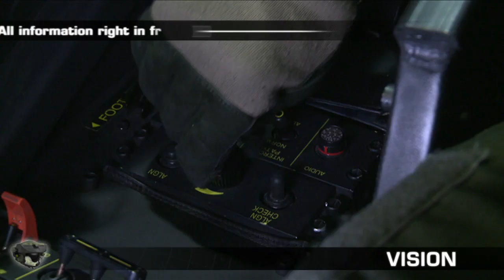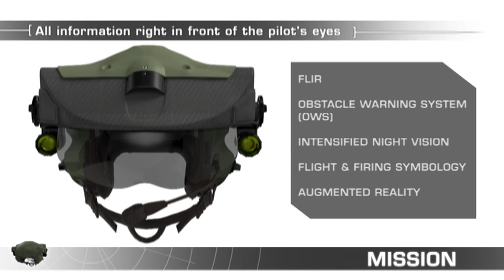TopOwl® helmet-mounted sight and display for helicopters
TopOwl® is the result of over twenty years experience in the Helmet Mounted Sight Display field for rotor wing and fixed wing aircraft.

TopOwl has been designed by pilots for pilots.

 TopOwl uses state-of-the-art technology to provide the only complete, integrated helmet system solution featuring :

VISION
TopOwl provides the pilot with optimum vision of the environment featuring unique visor-projected intensified night vision which is extremely comfortable to use.

MISSION
To accomplish the mission, TopOwl can display before the pilot's eyes images from any sensor located on the aircraft such as an FLIR HD. The high accuracy head tracking system is able to slave any weapon.

COMFORT
TopOwl provides the pilot with the best comfort, reducing pilot fatigue and improving performance over long and iterative missions.

TopOwl® has been chosen by 16 countries for their army, navy and/or air force attack and transport helicopters.
In full-rate production, TopOwl is operational on 5 major helicopter programmes: Tiger, NH90, Cobra AH-1Z, Huey UH-1Y and Rooivalk; T129 is in progress.